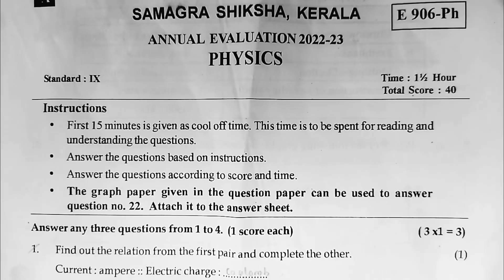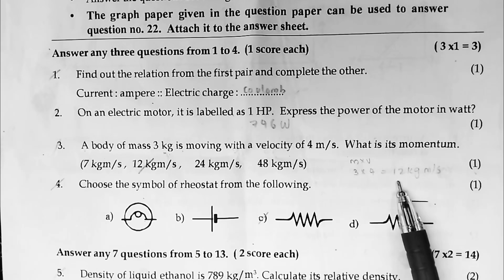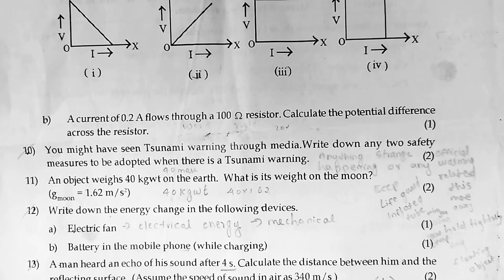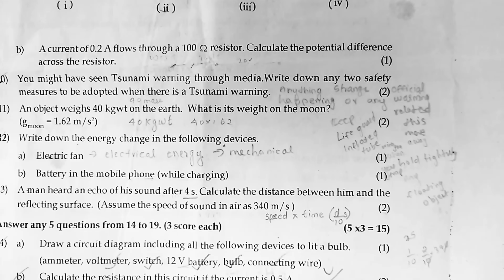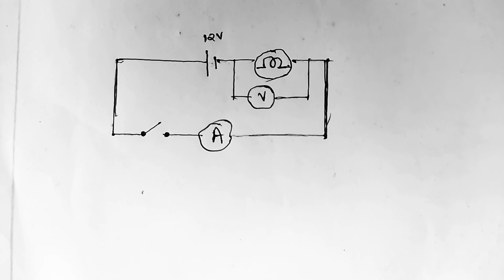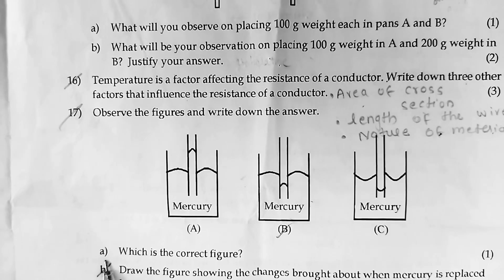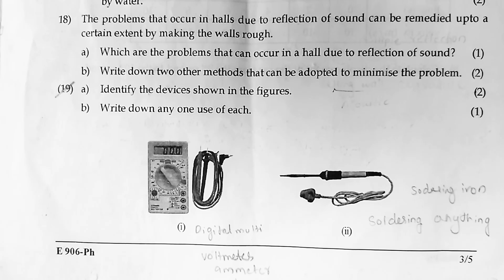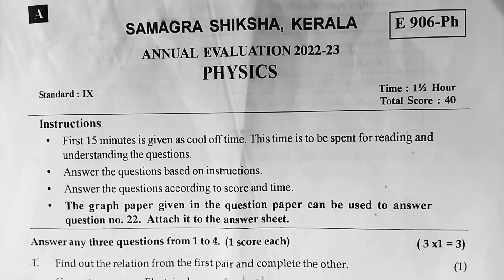class 9 annual exam physics answer key 2023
20)d: longitudinal wave